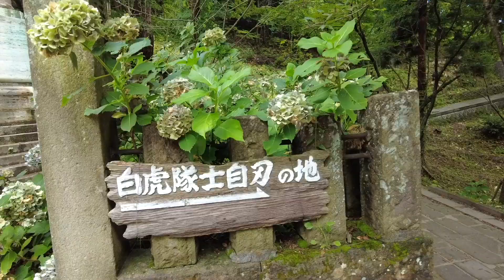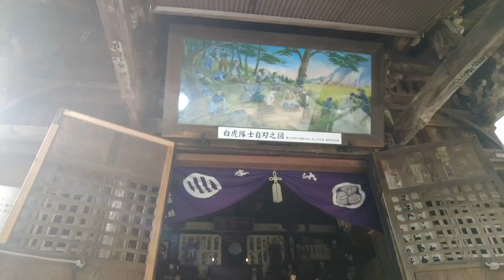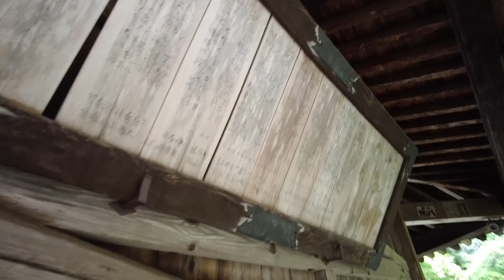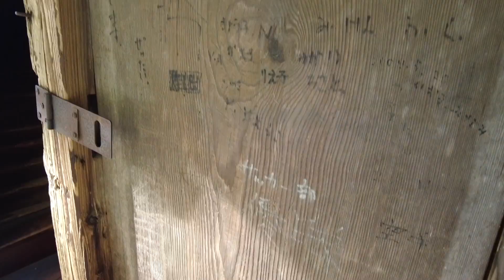会津若松に初めて行ってみた。白虎隊ゆかりの地、飯盛山、さざえ堂に行って感動が止まらなかった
今日は東北旅行の続きです！
仙台から会津若松に移動しました！
戊辰戦争、白虎隊、新選組などに関わりがある会津若松なのですが
色々聞いたことありますが初めて行ってみました！
動画を楽しんでいただければ嬉しいです！

先週は仙台からの動画を出しましたが
まだ見てない方ぜひ見てくださいね🙂

※お仕事関係はGmailにご連絡をお願いいたします。

仙台シリーズ：

食テロに注意！仙台の朝市に行ったら言葉を失った！歩くだけでよだれが止まらない【塩釜水産物仲卸市場】

【仙台グルメに挑戦】牛タンを食べてみた！定食を頼んだら見たことないものがたくさん出てびっくりした！【外国人の反応】

岩手シリーズ：
わんこそばに初めてのチャンレンジは意外すぎた！岩手県・平泉で女子旅【外国人の反応】

高館義経堂と中尊寺に感動が止まらない！岩手県・平泉の景色が綺麗すぎてやばい！

青森の世界文化遺産・三内丸山遺跡に外国人が感動！ちょっとした一人芝居あり

初めて弘前市に行ってみた！やっぱり日本100名城のひとつである弘前城はすごかった！外国人の私が感動！

函館旅①ずっと行きたかった五稜郭への初めて訪問した外国人の反応【北海道旅行】

【北海道旅行】北海道グルメに挑戦！ジンギスカンを食べてみた外国人の反応

【北海道旅行】魅力の溢れる小樽を散歩すると感動が止まらない！サンタのヒゲにも挑戦【外国人の反応】：

[北海道旅行]若鶏下半揚げとざんぎを食べてみた！小樽のグルメに感動した外国人の反応

[北海道旅行]小樽③朝市に初めて行ってみた外国人の反応！母国じゃありえない！